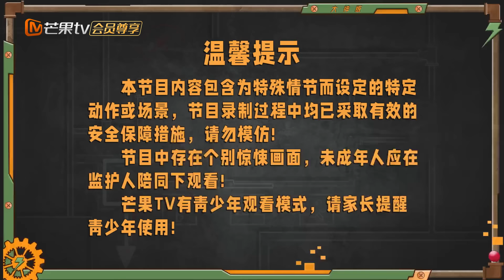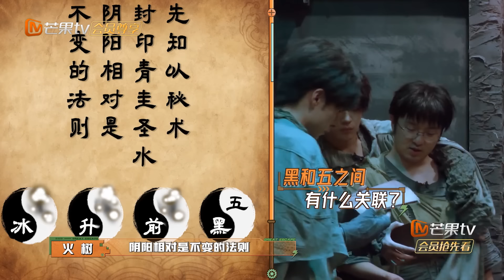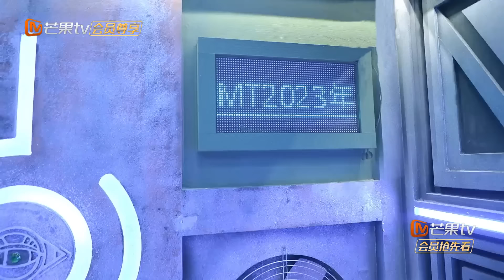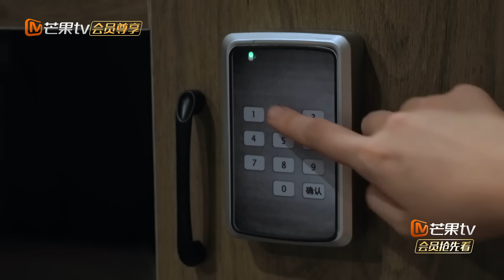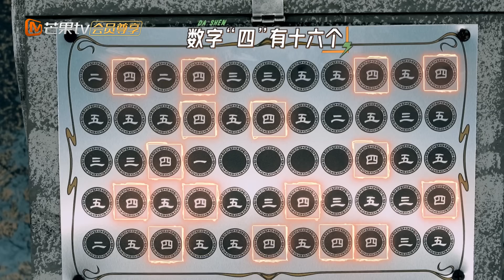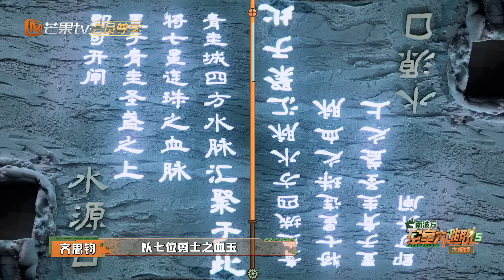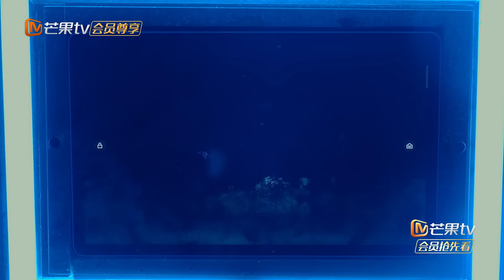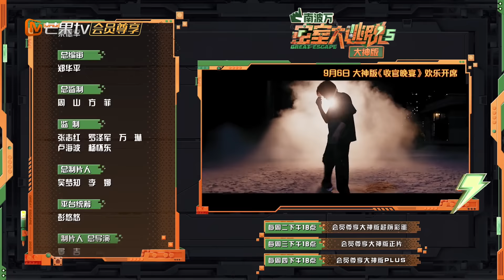《密室大逃脱5•大神版》第12期：魔盒秘密浮出水面 大神团进行时空穿梭 | Great Escape S5 Super Version EP12 | MangoTV